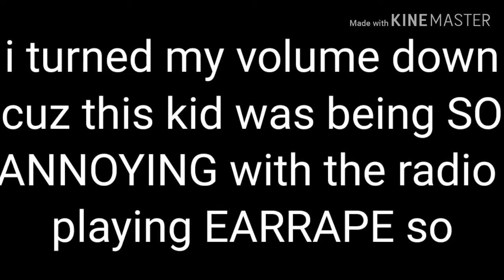playing k.a.t for da first time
pro this video was for u cuz u wanted me to play kat on the stream so HERE YA GO